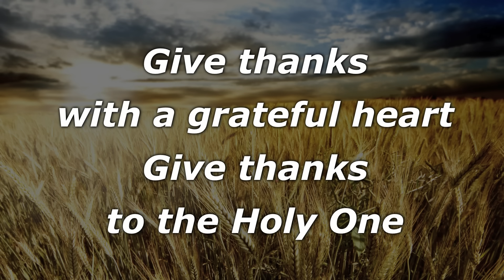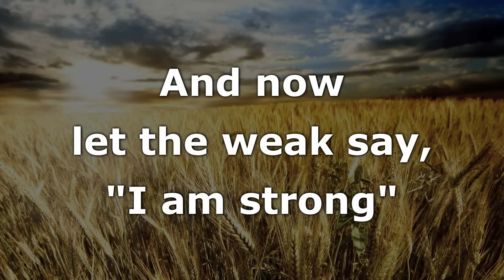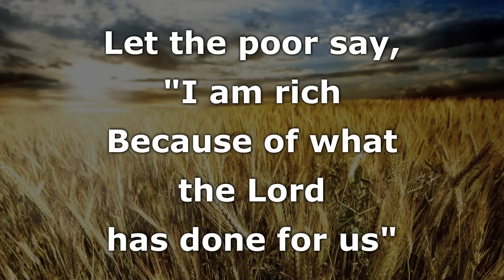Give Thanks (with a grateful heart) Instrumental